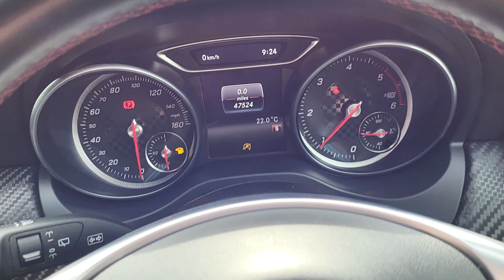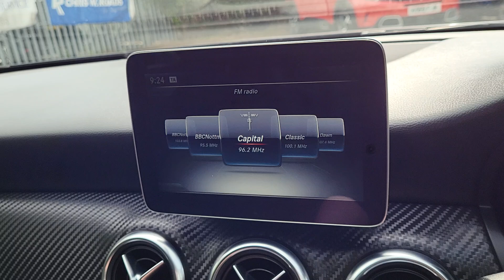Mercedes-Benz A-Class 2.1 A200d AMG Line 5dr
An Exterior and Interior Overview of our Mercedes-Benz A-Class 2.1 A200d AMG Line